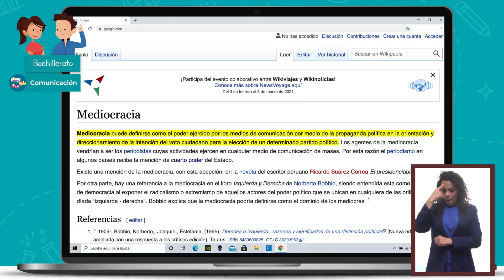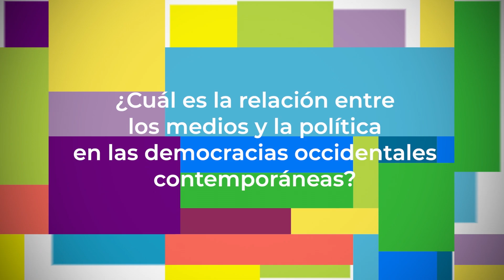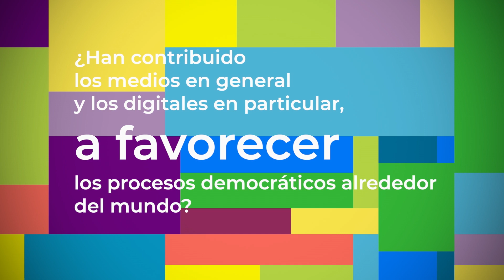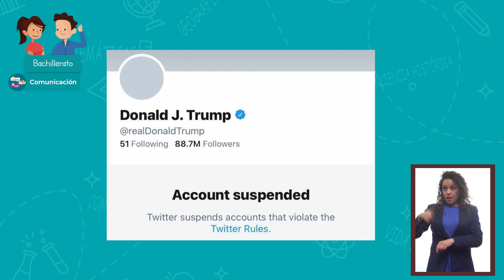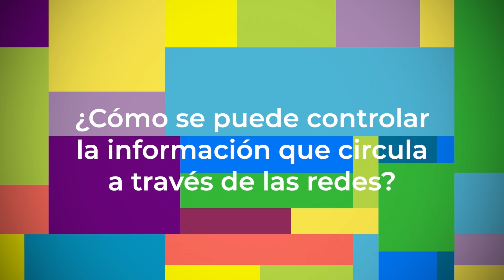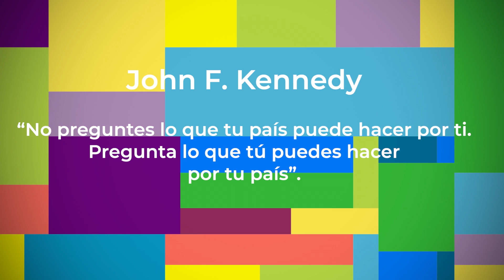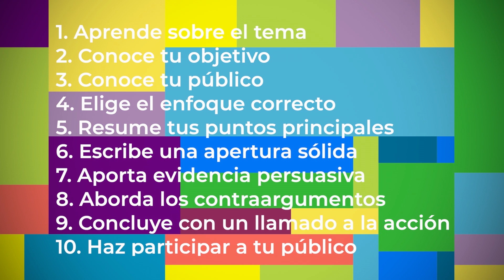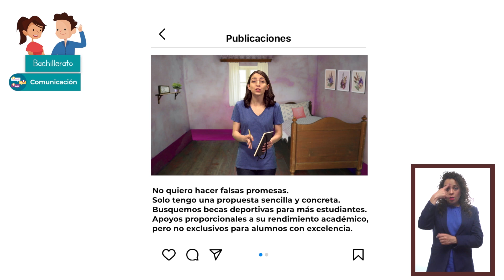T2 » Bachillerato » Comunicación » Comunicación y política